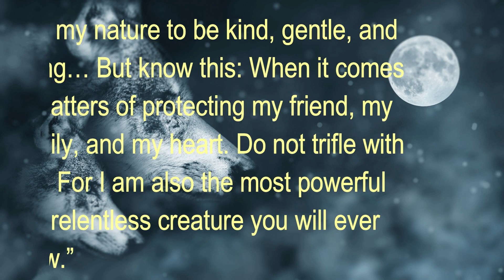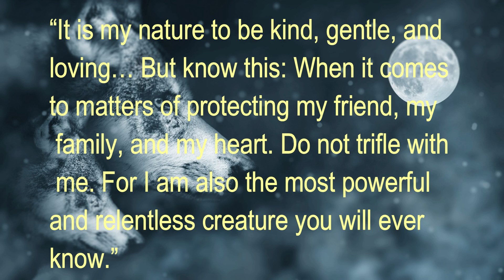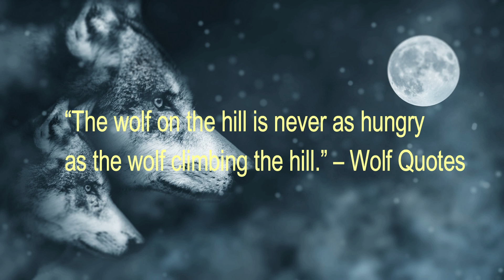Full WOLF Moon, Empowering Meditation, Goals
“It is my nature to be kind, gentle, and loving… But know this: When it comes to matters of protecting my friend, my family, and my heart. Do not trifle with me. For I am also the most powerful and relentless creature you will ever know.”
The very first full moon of the year is known in many cultures as the Full Wolf Moon, which is appropriate given the deep, ancient ties between wolves and January’s full moon... The Full Wolf Moon is a great time for you to plan out clever ways to achieve your goals for the upcoming year. Trust your wolfish instincts when it comes to decisions, but also be tenacious in searching for useful knowledge that will help you realize your masterplan.
This powerful music by Savfk is designed as relaxing meditation music, Healing music, Soothing Music, Sleep Music and Total Relaxation Music where one may feel a quiet connection to your Wolf totem.
 “The wolf on the hill is never as hungry as the wolf climbing the hill.” – Wolf Quotes
Finally, DO NOT LISTEN TO ANY OF THESE FILES WHILE DRIVING OR OPERATING MACHINERY. Please note: This video is created solely by me using the following music and tones by Sine.